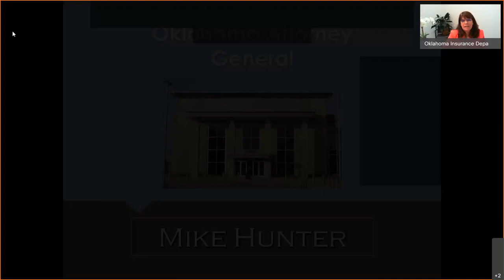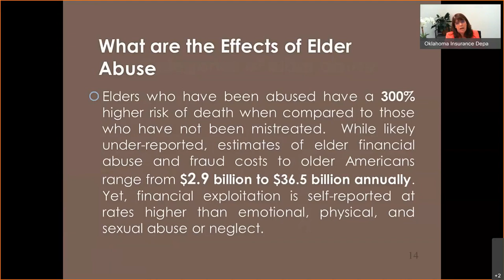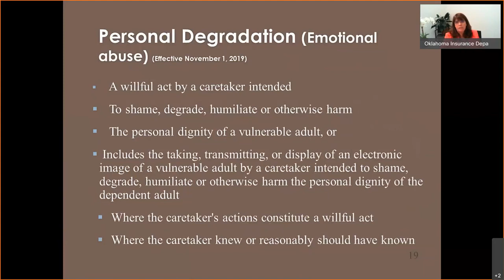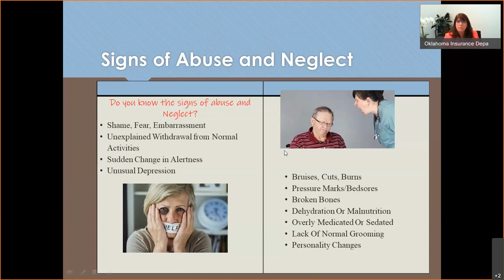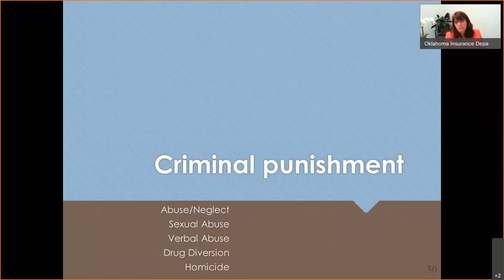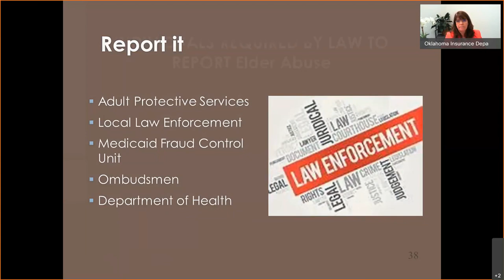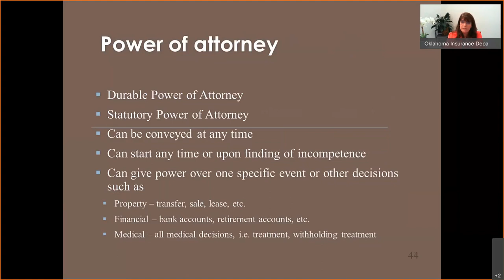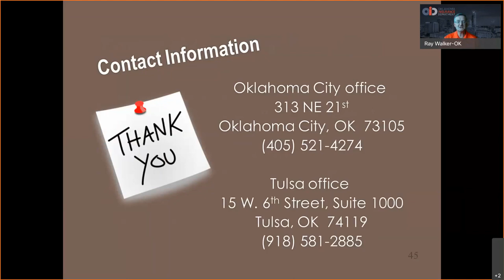May 20, 2021 Hoodwinked Webinar Series - Making Things Easier for Your Family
Speaker Mykel Fry, Deputy Attorney General at the Oklahoma Office of the Attorney General, presents on:
– Types of abuse
– People most at risk
– Signs to watch for
– Prevention & reporting